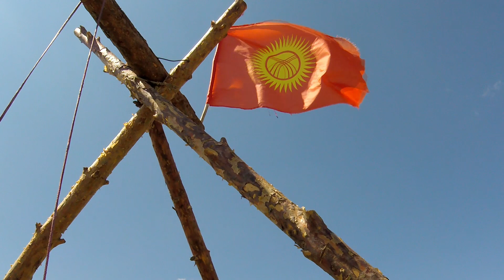Kyrgyzstan - Song Kul / Kul Ukok